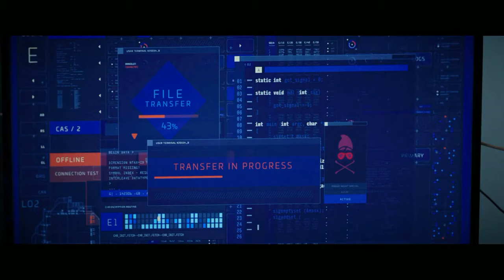Resumen ¿Qué le Pasó a Lunes? - Te lo Resumo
En un futuro en el que está prohibido tener más de un hijo, seis hermanas que fingen ser la misma para pasar inadvertidas tratan de escapar del control opresivo del Gobierno mientras buscan a la séptima hermana, que ha desaparecido.